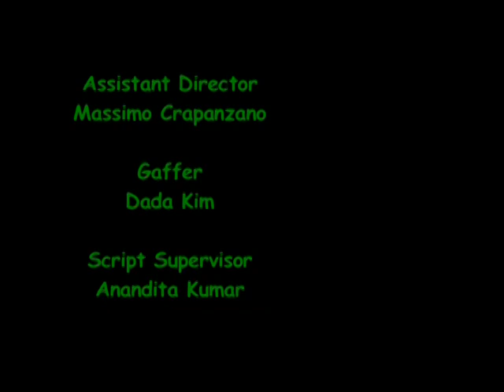Snookums - NYFA Student Film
Awww he's so sweet